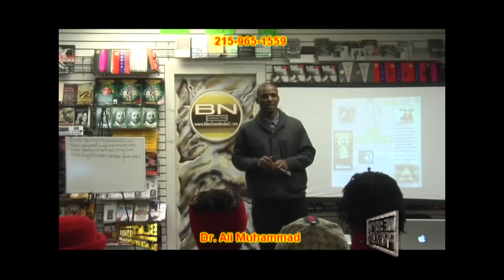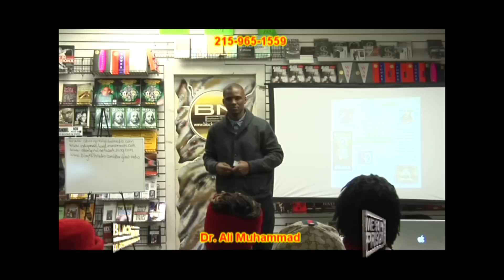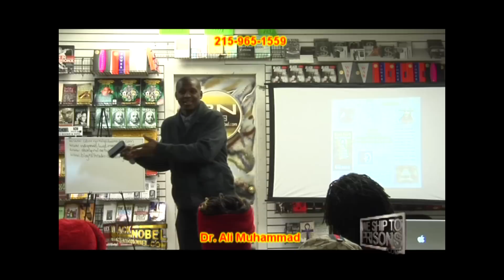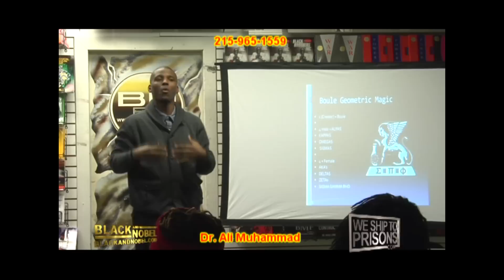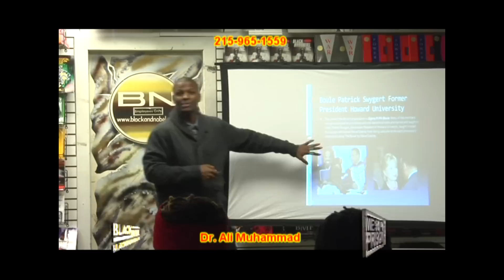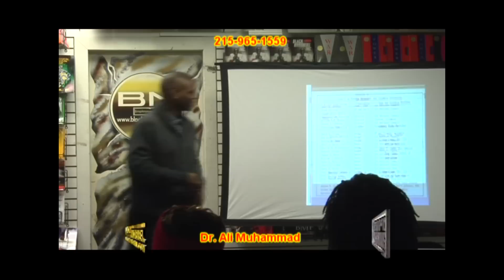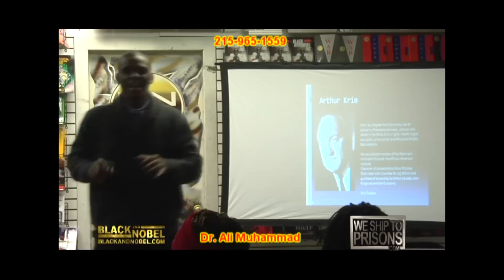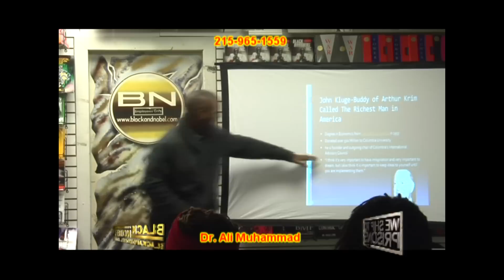Dr. Ali Muhammad Wealth and Nation Building